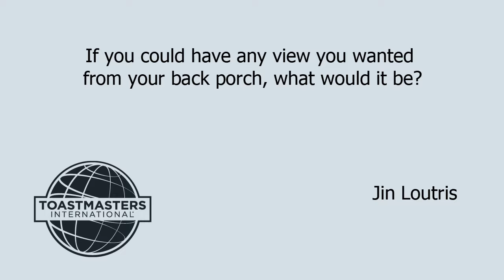Episode 45: If you could have any view you wanted from your back porch, what would it be?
Toastmaster Jin speaks on the topic, "If you could have any view you wanted from your back porch, what would it be?" To learn more about Toastmasters and our clubs, find us at at careercommunicators.com and toastmastersplus.org. Both clubs are located in northwest suburban Chicago and are part of Toastmasters District 30.

The intent of the One-A-Day Speech project is to show people that Toastmasters isn’t only about giving prepared speeches or work presentations, it is also about having fun.